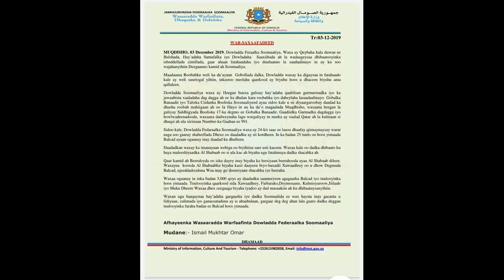DEG DEG DAGAL CC SHAKUR DIINTUU U GAFAY TOBAD KEN HADI KALE DIINTA WAD KABAXEYSAA